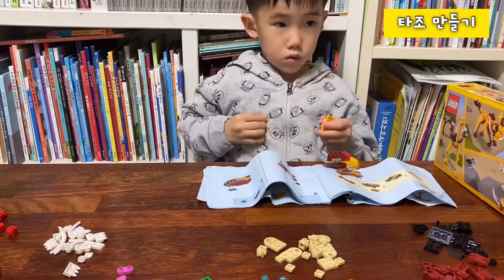사자레고,6세,사자멧돼지타조맞추기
6세레고놀이